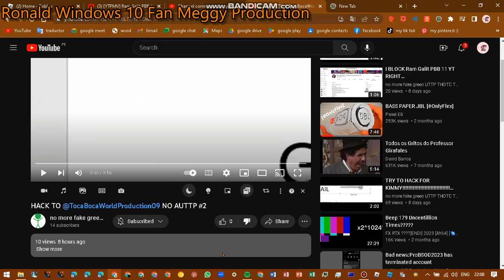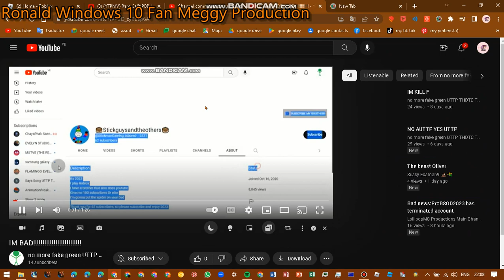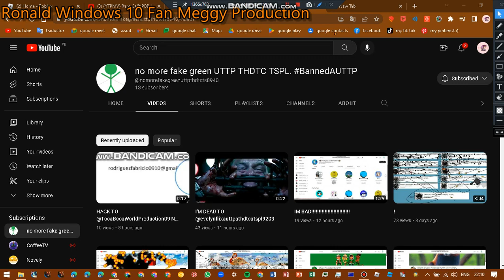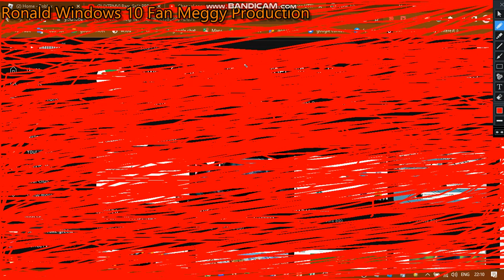BAD USER:@Ineleva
THIS USER HACKED MY ACCOUNT